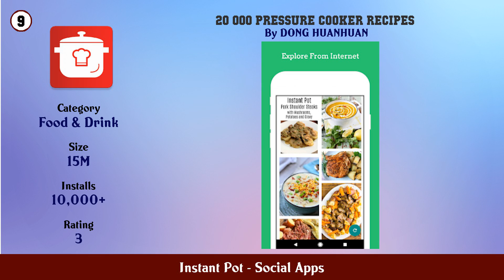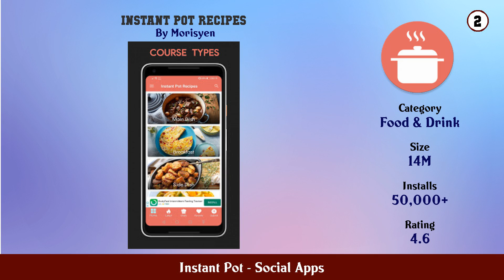Top 10 Instant Pot Android Apps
In this video we have listed Top Instant Pot Android Apps. This video is for information and reference purpose only.